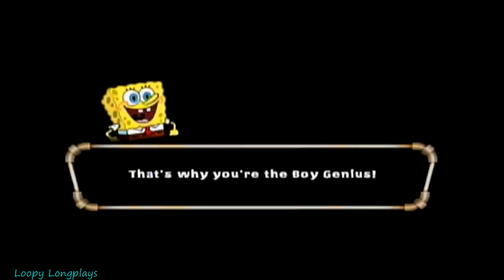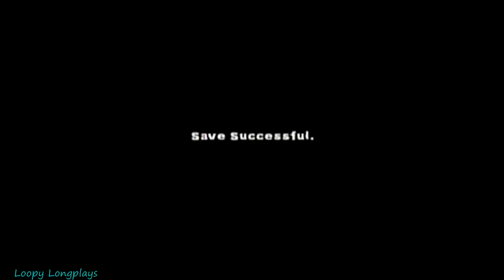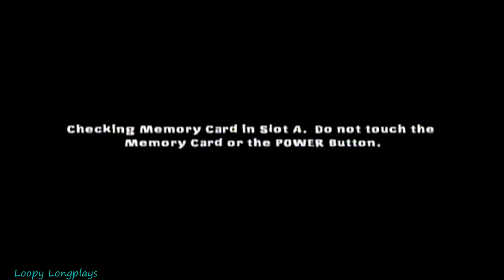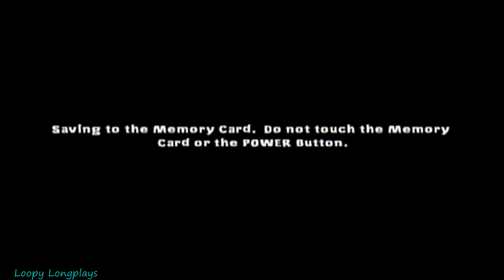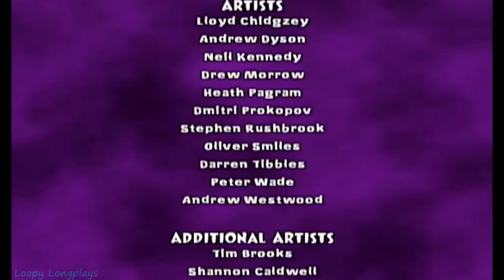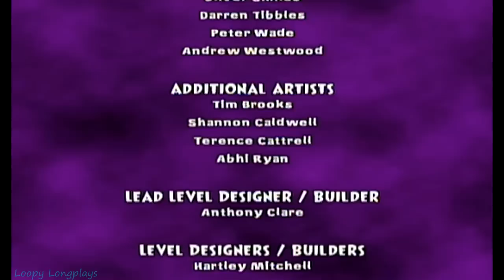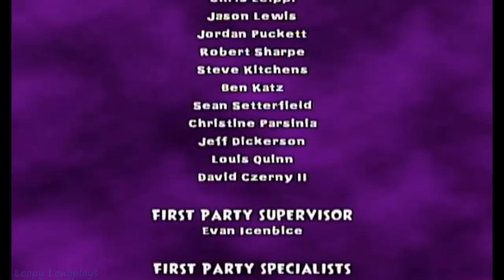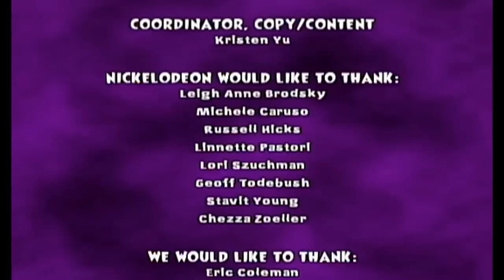Nicktoons Unite! - Longplay 2 Player Co-op Full Game Walkthrough (No Commentary) Gamecube, Ps2, Xbox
Nicktoons Unite! is one of those games that so many people have played. As a kid I got stuck a lot because of the puzzleish aspect to this game. Well I still got stuck a lot even now lol. But me and my lil brother had fun playing sometimes angry at each other but that;s what gaming is all about. I added in music from spongebob bfbb and the movie because this game had a real lack of a soundtrack like boss fights kinda felt underwhelming with the elevator music always playing, but it is still one of a few games that brought the 4 universes together which was cool. Overall I thought the game was okay, more fun as a kid for sure. So anyways I hope you enjoy watching this longplay.

Player 1 (Spongebob, Timmy) - Quaver
Player 2 (Danny Phantom, Jimmy) - Ketchup

My favorite part was 2:15:10 because the answer was kinda of obvious but it took us like 10mins. And we listened to Patrick say ''Can someone help me out'' for that long as well, a sort of torture lol.

Ohh and 3:05:50 was great as well, another 10mins one haha.